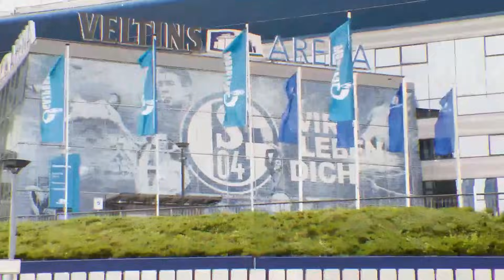Schalke nach Pokal-Aus auf St. Pauli: Warum die Ouédraogo-Abstellung Sinn ergibt | 19:04-Talk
Gut gekämpft, aber dennoch ausgeschieden. Im DFB-Pokalspiel beim FC St. Pauli konnte Schalke trotz der 1:2-Niederlage nach Verlängerung defensiv überzeugen, ein Fortschritt unter Trainer Karel Geraerts ist zu erkennen. Für Probleme sorgt aktuell noch das Umschaltspiel.

In unserem Video-Format 19:04 – der Schalke-Talk diskutieren Matthias Heselmann (WAZ Gelsenkirchen) und Robin Haack (Schalke Reporter) über das Pokal-Aus – und die Abstellung von Top-Talent Assan Ouédraogo für die U17-WM.